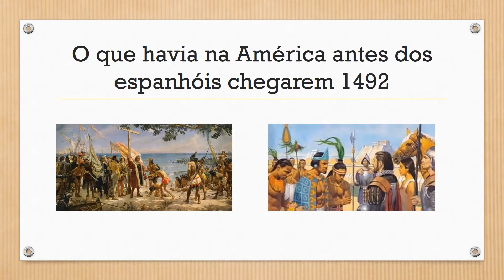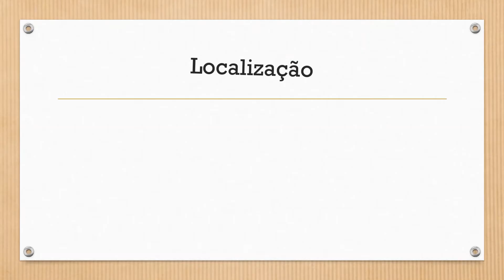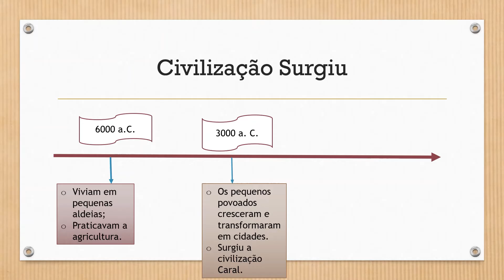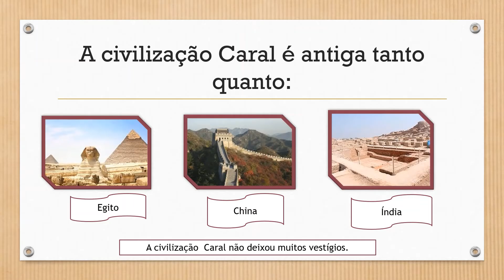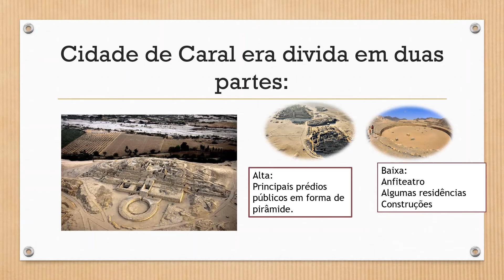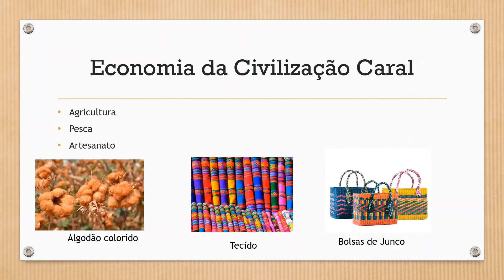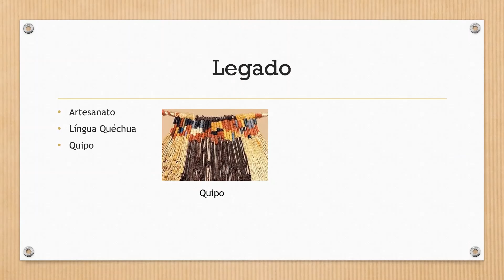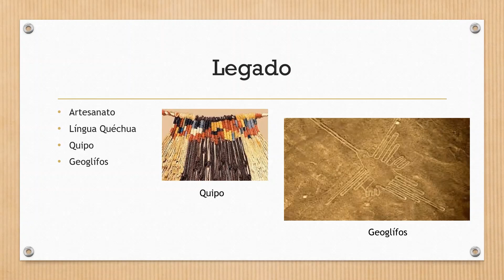Povos da Antiga América Espanhola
Grandes Civilizações da América